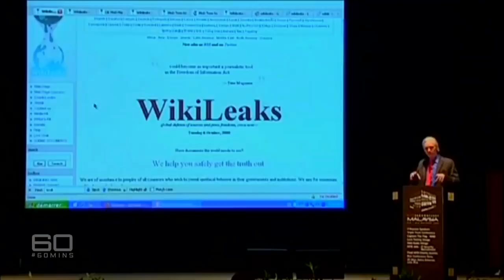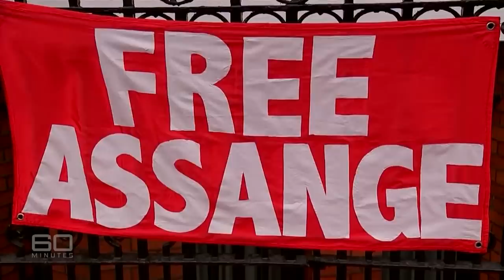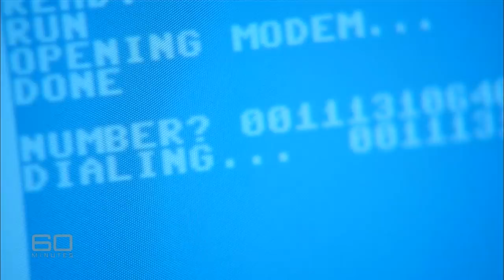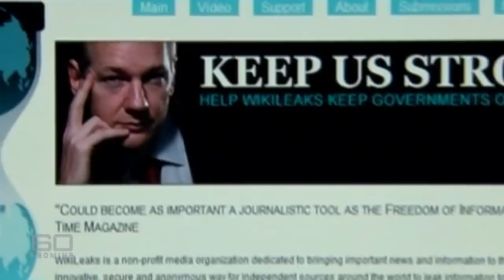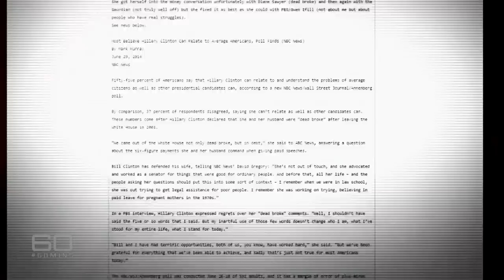JULIAN ASSANGE WORLD EXCLUSIVE: Secrets from inside the embassy | 60 Minutes Australia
There’s no middle ground when it comes to what the world thinks of Julian Assange. He’s either loved or loathed. Just over a fortnight ago, the Australian founder of WikiLeaks made more headlines when police dragged him, not so much kicking, but definitely screaming, out of the Ecuadorian embassy in London, where he’d been holed up for seven years. Watching the shock eviction was Assange’s father, John Shipton, who fears his son will be sent to the United States, locked up and never released. In a 60 MINUTES world exclusive, Shipton tells Tara Brown he wants everyone to know the real Julian Assange is not some careless villain computer hacker, but a hero of free speech.